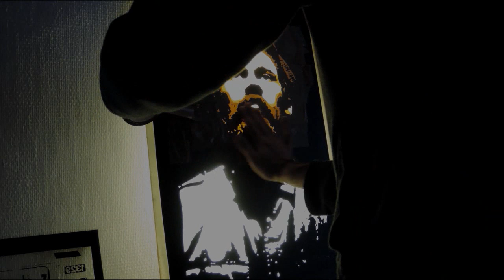Damian "Tape" Marley [ ZeM | 2013 ] - Tape art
Black adhesive vinyle and brown packing tape